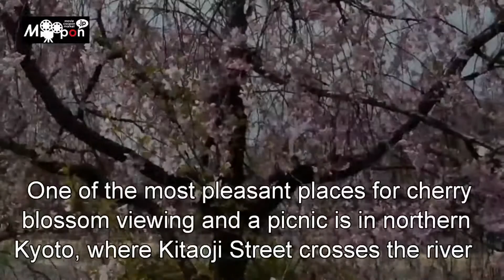夏は川床、春は桜！ 鴨川 京都府 カップルで是非！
京都市は京都府の南部に位置する内陸都市で、市内を賀茂川（途中で高野川と合流し、鴨川と名前を変える）、桂川、宇治川などが流れる。　　　　　　　　　　　　　　　　　　　　　　　　　　　　　　　　　　　　　　鴨川の河川敷には桜が立ち並び、春の京都の名物となっている。 * *